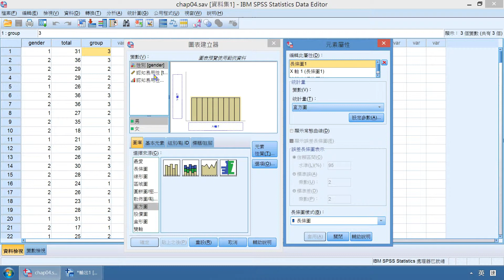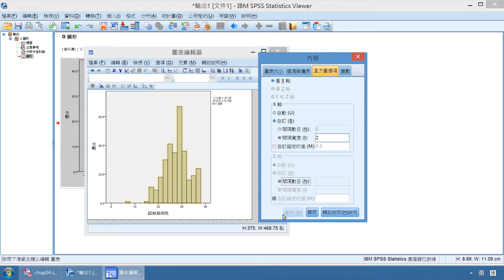CHAP04直方圖—屏東大學陳正昌講授